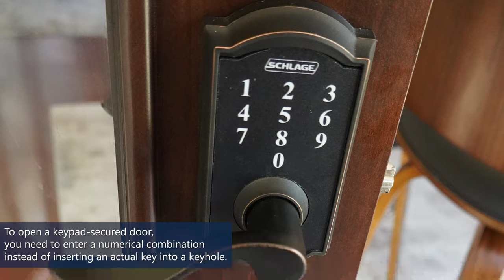Walk-in Home Wine Rooms With a Ritzy Smart Lock Feature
See more wine cellars and wine rooms by clicking this

Are you collecting expensive or valuable wines? Coastal Custom Wine Cellars has your back with incredibly charming home wine rooms you can customize to fit your collection and vibe.  Steve Pantalemon, a master wine cellar builder, creates one-of-a-kind, magazine-worthy wine cellar designs for any space, and he builds them to ensure that every nook and cranny is crafted and handled well. Check out this super awesome wine cellar beside an entertainment den.

Start building your custom glass wine cellars today!

Video timestamp
00:00 Video Intro
00:26 Wine Rack
00:36 Wine Room Material
00:55 Glass Door with Keypad-secured Knob